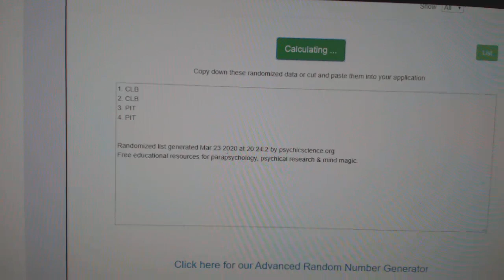Multi Randoms - C&C GB #10,780